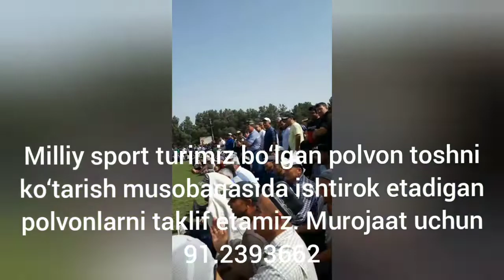Polvon tosh ko‘tarish musobaqasiga taklif qilamiz.